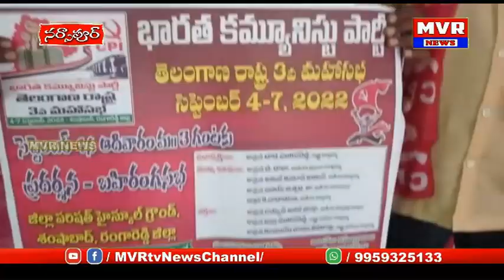నర్సాపూర్ 4తేదీ నుండి 7వరకుజరిగే భారతకమ్యూనిస్టుపార్టీతెలంగాణరాష్ట్ర 3వ మహాసభల వాల్ పోస్టర్ఆవిష్కరన